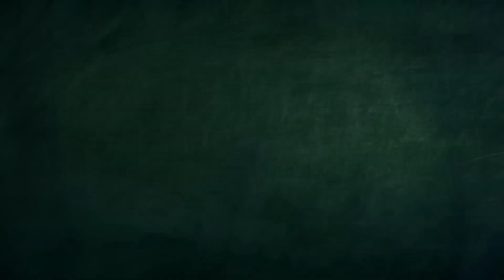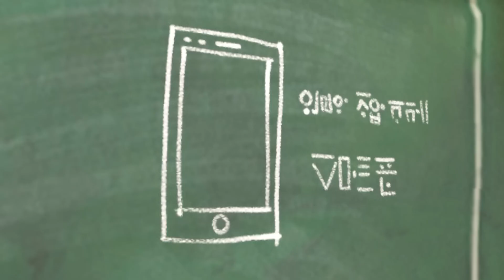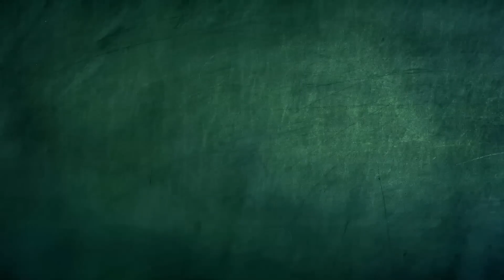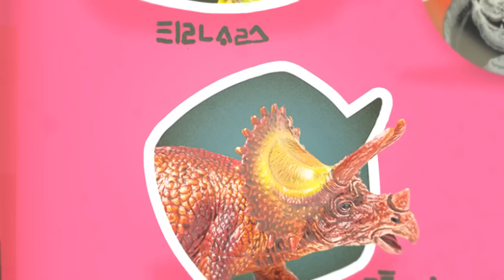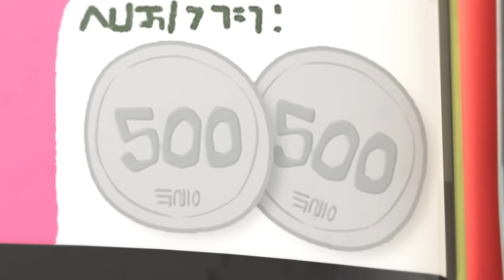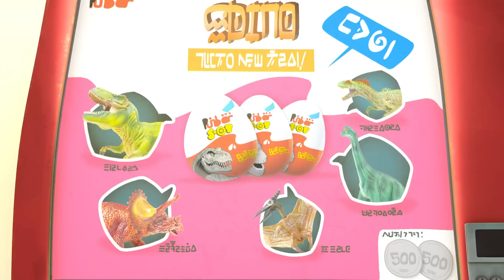놀라운 야구 스타! | 스푸키즈 | 어린이를 위한 만화 | WildBrain 한국어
► 시즌 2 에피소드 보기 watch?v=7xlqBei_djs&amp;list=PLjFmi1u8peSod4nYslcV6xelUuiUo_WCk

Spookiz 스푸키즈는 Cula, Frankie 및 모든 친구들의 학교 생활을 따라가는 키링 애니메이션입니다.

Cula는 왕실 Dracula 가족의 후손입니다. 냉혈하고 사악해 보이지만 사실은 다른 사람과 가까워지고 친구가 되고 싶어 한다. 그는 OCD와 완전한 깔끔한 괴물을 가지고 있습니다! 당신은 그와 그의 조수인 KongKong이 좋지 않은 일을 하는 것을 볼 수 있지만 그는 정말 좋은 영혼입니다!

Frankie는 둔한 슬로우포크입니다. Frankie의 식욕은 때때로 그를 약간의 괴물로 만듭니다! 그는 행운의 부적 인 네잎 클로버를 머리 위에 자랍니다. 그는 스푸키즈 갱단에서 가장 친절한 멤버 중 한 명이지만 배가 부르지 않으면 가끔 식욕 때문에 기분이 상할 때가 있습니다!

Kebi는 자유로운 영혼이며 규칙과 형식을 고수하는 사람이 아닙니다. 그는 끊임없이 활기차고 쾌활하며 Cula를 최대한 많이 놀리는 것을 좋아합니다. 하지만 진정한 절친이기 때문에 선의의 경쟁입니다!

콩콩은 쿨라의 조수 콩콩은 강자에게 약하고 약자에게 강하다고 가장 잘 묘사됩니다. 그는 자신의 작은 키에 대해 매우 자의식을 가지고 있지만 Cula의 말을 듣고 신뢰함으로써 그는 안전하고 위로를 받습니다.

Zizi 쇼는 악취를 풍기지만 그녀는 그것을 깨닫지 못합니다. 신체 부위(주로 그녀의 머리)는 종종 그녀의 몸에서 떨어져 나가지만 항상 그녀에게 쉽게 다시 결합됩니다. 그녀는 Cula를 은밀히 짝사랑하고 항상 그와 함께하는 꿈을 꿉니다. 그녀는 그 주위에서 엄청나게 부끄러워하고 아무도 이것을 아는 것을 좋아하지 않습니다.